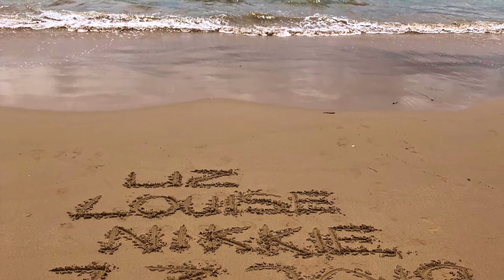"Saabettes" Four Day Visit to Hervey Bay, Queensland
4-8 March 2019